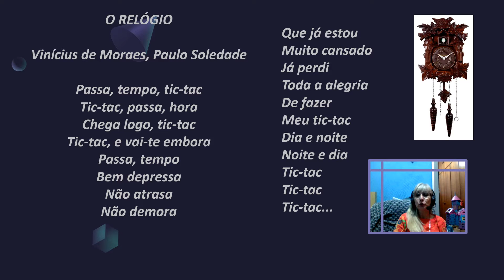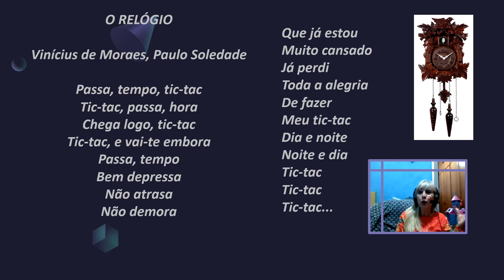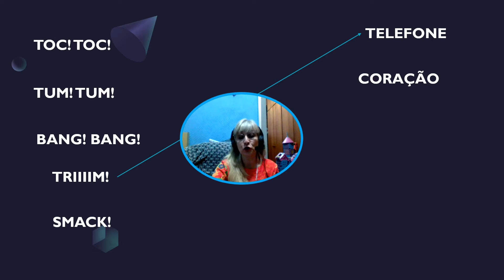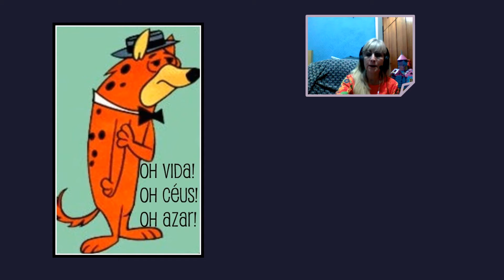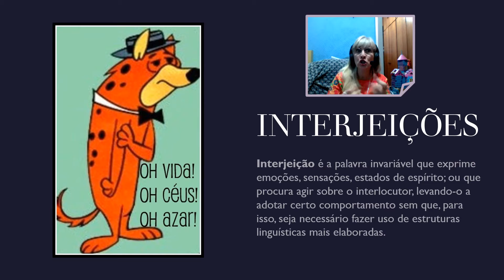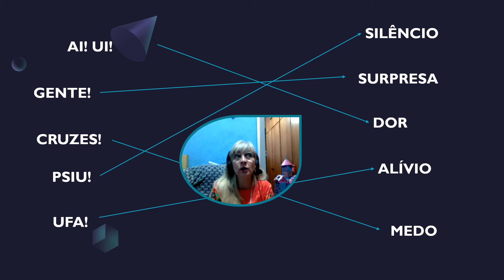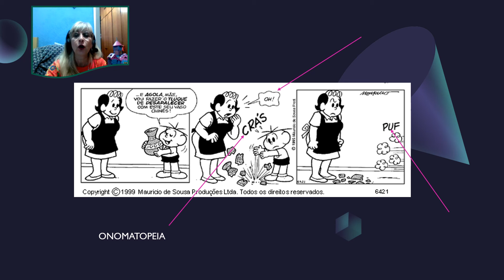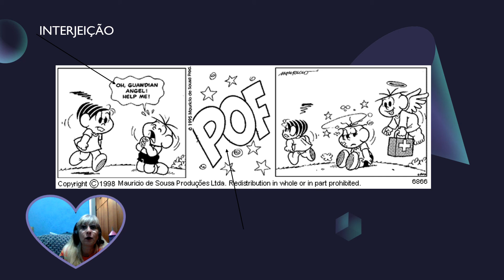ONOMATOPEIAS E INTERJEIÇÕES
Conteúdo para 6.º ano do Ensino fundamental II